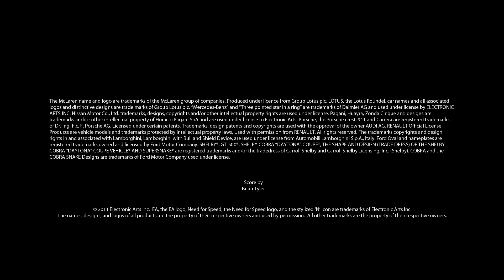Need For Speed The Run European Car Trailer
EA ELECTRONIC ARTS 2011
NEED FOR SPEED THE RUN
COMING SOON